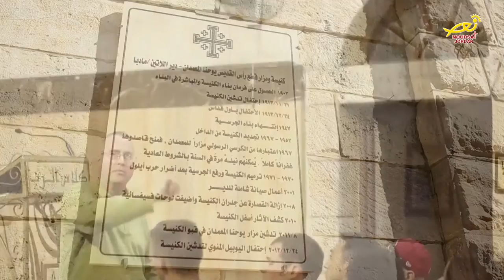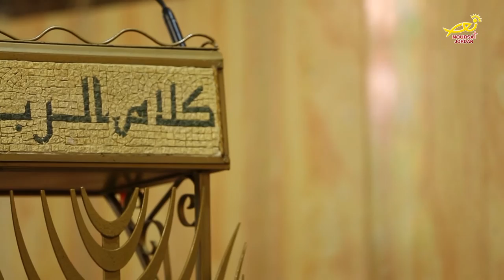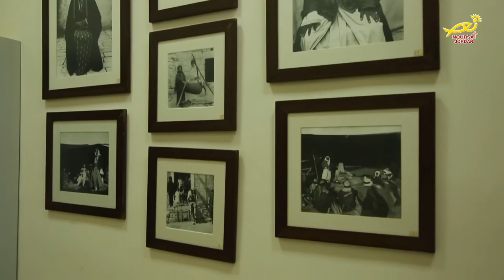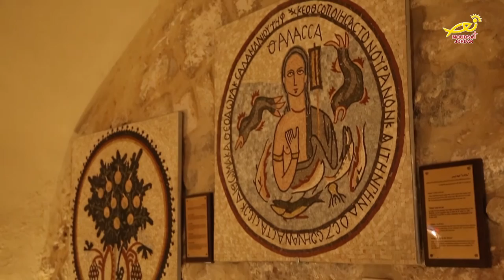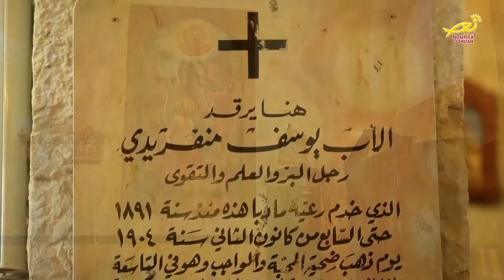نورسات الأردن : نشرة الأردن في أسبوع 10 / 3 / 2017